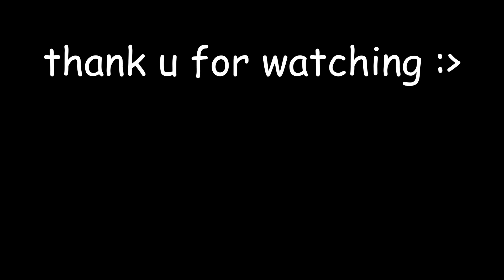alligators like italian food | rdr2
you can really see arthur and john starting to question dutch a little more now

~10 months and 14 days~